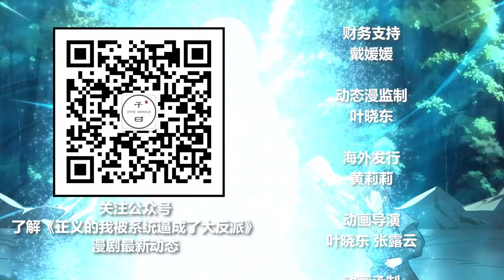ENG SUB《正义的我被系统逼成大反派丨Righteous me & Villain system》EP12 System made Lin Bei do outrageous things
【正义的我被系统逼成大反派】Updated every Friday
【Story Introduction】Lin Bei through become Qingyun Zong Lingxi peak Great Senior Brother, determined to be a good person. He ended up getting tangled up in a system designed to breed supervillains.
Lin Bei had to go against the original intention, incarnated a big bad guy, and JiuZhou mainland as many as the son of destiny to compete for luck, to save life

穿越成为青云宗灵犀峰大师兄的林北，立志要当一个好人，结果被一个专门培养超级大反派的系统缠上。林北不得不违背初衷，化身一个大坏蛋，与九州大陆上多如牛毛的天命之子们争夺气运，保住小命。